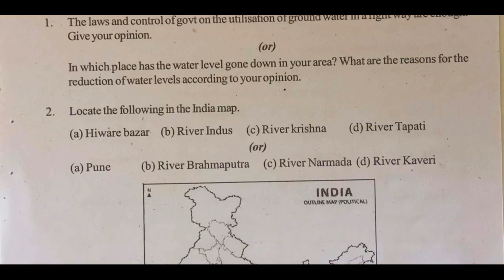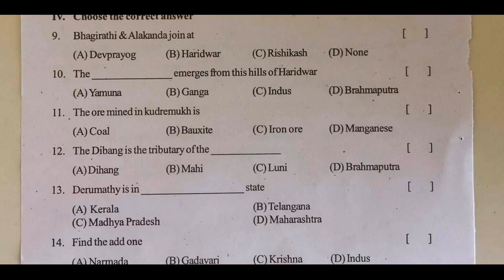social formative assessment model paper class 10 | fa ts social exam paper | ts fa sample social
class 10 social paper formative assessment 1 2021,
social formative assessment 1 question paper class 10 2021,

10th class social model paper 2021 sa1 | ts class x sa social studies question paper 2021

10th class S.A-1 social question paper 2021| class 10 sa1 social paper 2021 | class 10 sa1 2021

9th class social summative assessment 1 2021 | 9th SA Class Social Model  Paper 2021 | class 9 fa1

9th class social formative assessment 1 2021 | ts 9 social papers fa1 2021 | fa-1 class 9 social

8th class sa1 social model paper 2021 | class 8 sa1 | sa1 social questions paper class 8 2021